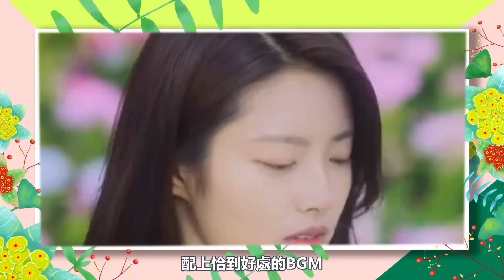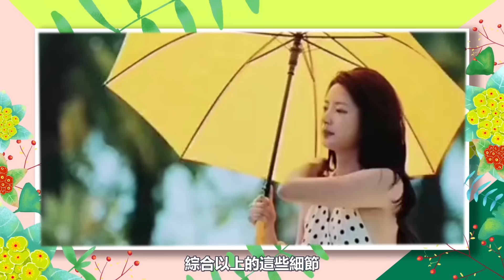46歲言承旭有多帥？ 360度全方位吻戲，甜蜜畫面太甜了！導演：你倆不會在悄悄戀愛吧？夏花